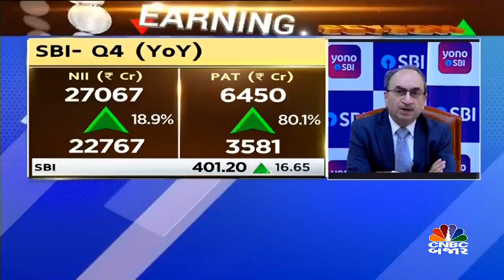SBIના પરિણામ પર ચર્ચા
SBIના પરિણામ પર ચર્ચા કરતા કંપનીના ચેરમેન દિનેશકુમાર ખારાએ જણાવ્યુ કે હેલ્થકેર અને એક્સપોર્ટ સેક્ટરમાં વધારે ગ્રોથની આશા દેખાઇ રહી છે